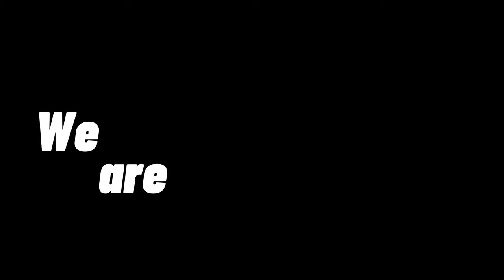Valorant XD Moments (Tagalog)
Clips are from last year to now, small clips from different games. All recorded by my friend which is why I am personally not it some of this.

This is mostly for us to laugh about in the future without having to dig through messages for individual clips. Enjoy!